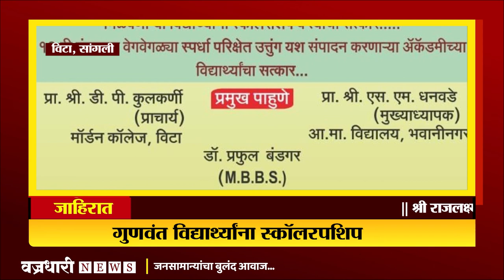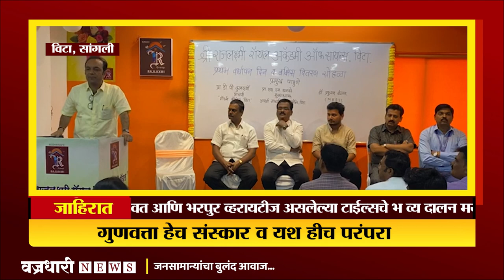श्री राजलक्ष्मी रॉयल अकॅडमीच्यावतीने गुणवंत विद्यार्थ्यांना स्काॅलरपशिप ।। वज्रधारी न्यूज ।।